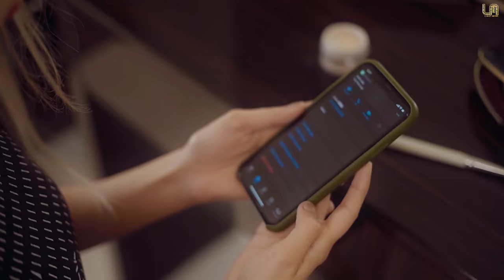EXCUSE - Arsh Lally (Official Song) Preet Romana | Harman.only | New Punjabi Song 2021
Lally Music Presents 'EXCUSE' By Arsh Lally

Editor/Di - Mr. Luvv
Female Lead - Prakriti
Design - StrxngerVisuals
Producer - Ruby USA
Online Promotions - Vk Media Promotions
Special Thanks - Mikka Singh, Sukh Dhadda

♪Amazon Music

𝐂𝐨𝐧𝐭𝐚𝐜𝐭 𝐖𝐢𝐭𝐡 𝐀𝐫𝐬𝐡 𝐋𝐚𝐥𝐥𝐲